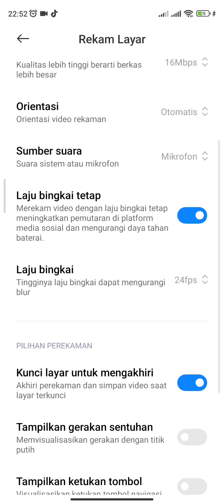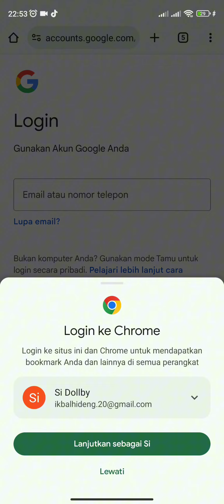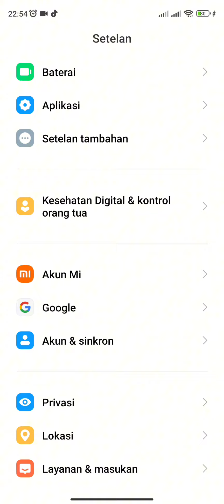LOGOUT AKUN GOOGLE JARAK JAUH IPHONE/ANDROID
Cara logout akun google